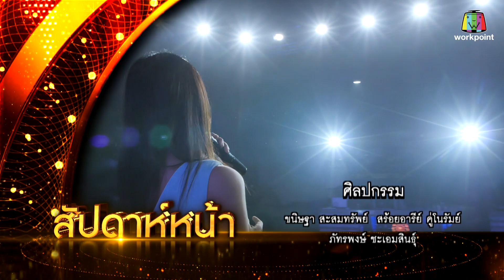ไมค์ทองคำ 7 | 9 ธ.ค. 61 [6/6]